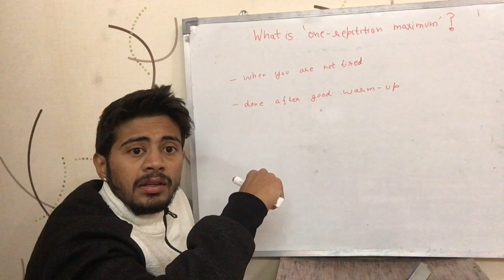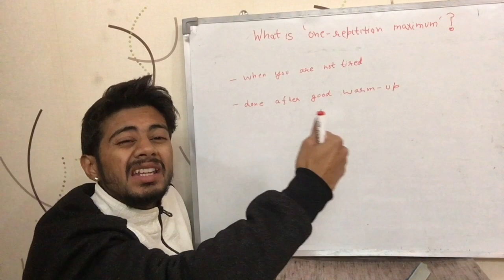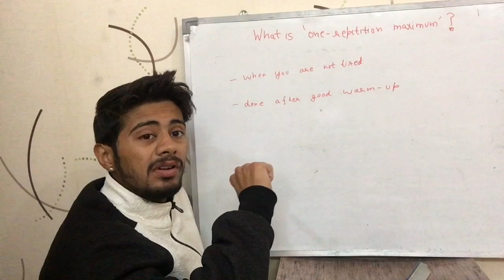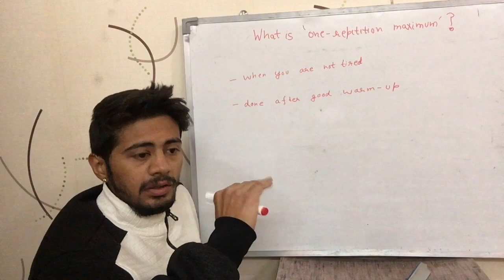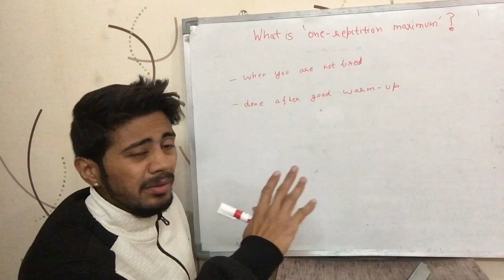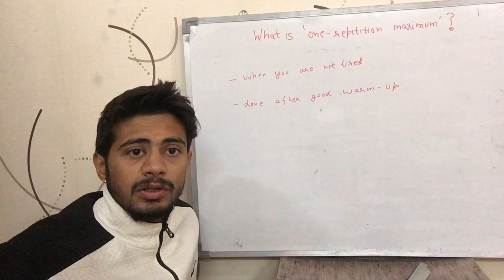'1RM (One Repetition Maximum)' क्या होता है ? (Hindi)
इस वीडियो में जिम में 1RM का मतलब बताया गया है | ये वीडियो हिंदी में है |